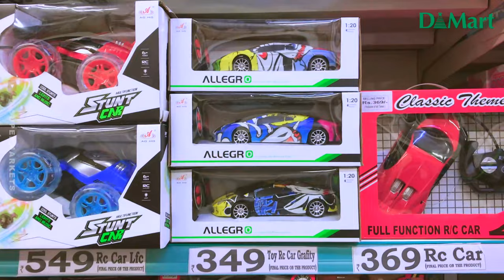D Mart DHAMAKA Stainless Steel Kitchenette at 70₹ & House Useful needs Latest Offers Under 1,500/-